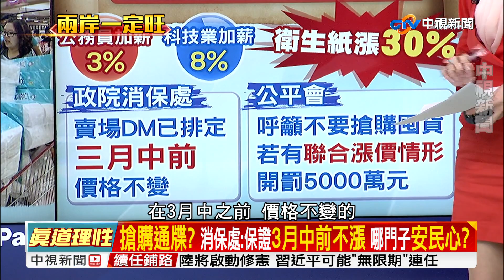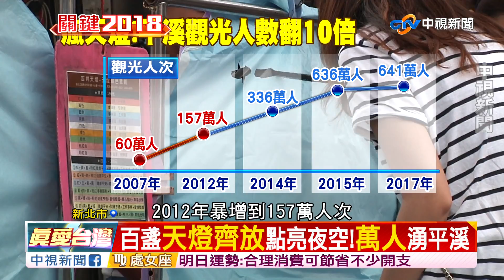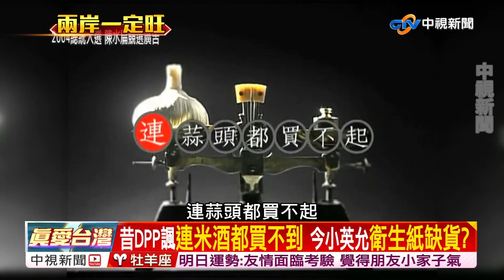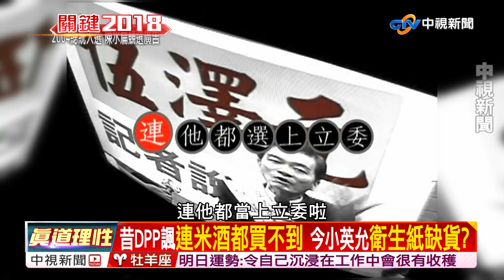小英重組"國安戰隊" 48小時後...陸政局"風雲變色"?／EP224 兩岸一定旺 20180226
蔡政府23日更換國安團隊、陸委會主委，沒想到25日，新華社就釋出消息，中共中央建議修憲刪除國家主席連任兩屆規定，習近平有可能無限期掌權？面對對岸政局大變動，台灣未來將如何長期面對這位大陸強勢領導人？

衛生紙喊漲3成，一串貴1個便當錢。全台搶貨秒殺，宛如無政府狀態，動作慢了，台灣衛生紙就要絕種一般。消保處說「三月中前不漲」，是安民心，還是另一種倒數計時的製造緊張？對於查價、控價與調量，蔡政府束手無策？

年後百物齊漲！50嵐、心情福全、胖老爹、張國周強胃散及金十字胃腸藥共5種規格產品，最高漲150元...，連油價也在春節連後的第一周，狠漲0.4元！對比小英政府的加薪口號，喊再高也吃不到，台灣真的陷入，萬物皆漲，就是薪水不漲的窘境？鎖定《兩岸一定旺─關鍵2018》，精彩剖析！

本集來賓前總統府發言人羅智強、政治評論員唐慧琳、前民進黨立委沈富雄、財經專家盧燕俐、政治評論員鄭師誠。